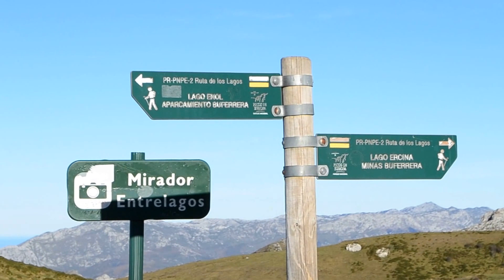Lagos de Covadonga - Mirador de entrelagos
Video tomado en la tarde del 24 de Enero, estan situados montaña arriba a 12 Km de Covadonga, mucha gente aprovechó el día tan esplendido para hacer un pequeño picnic, tomar fotografías o sacar a sus perros para correr en plena naturaleza.